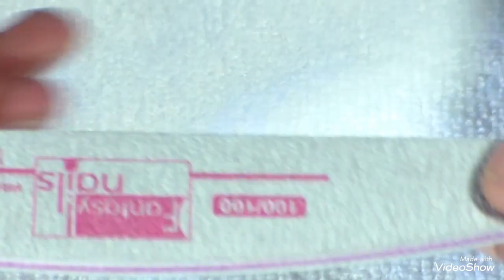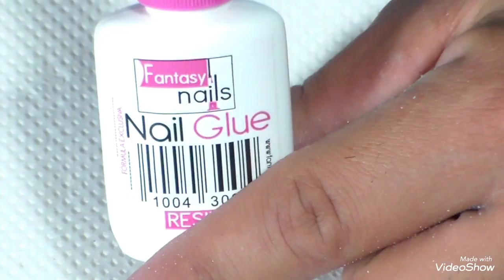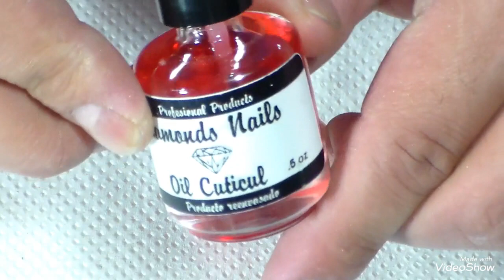uñas diseño para novia (PETICION)